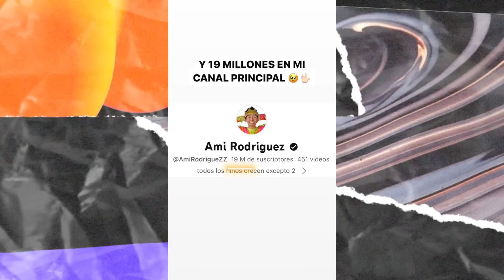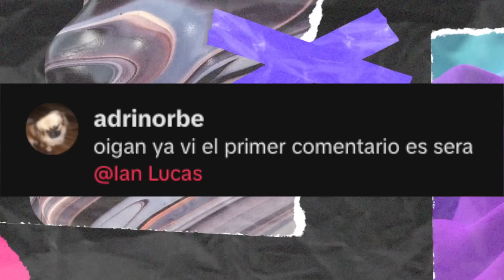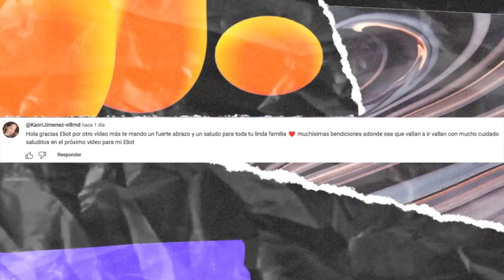TIKTOKER ES ACUSADA DE ROBO, SKABECHE A PUNTO DE CASARSE, NUEVO NOVIO DE BRIANDA DEYANARA Y MÁS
En el Trending de hoy te hablaremos sobre las declaraciones de Yeri Mua y porque la aacusan de copiarle a Domelipa, Tiktoker es acusada de r0b0, Uno de los Skabeche podría llegar al altar.

Linkcitos:
Únete a Hol_

Juan le copia a Mr. Beast

Los Picus ¡En Vivo!